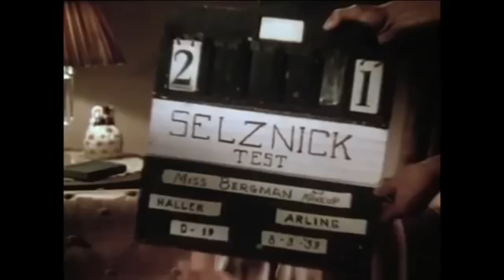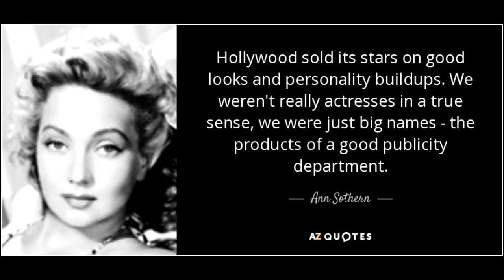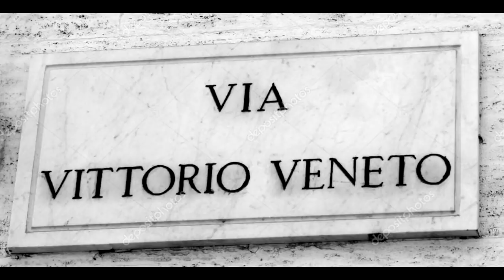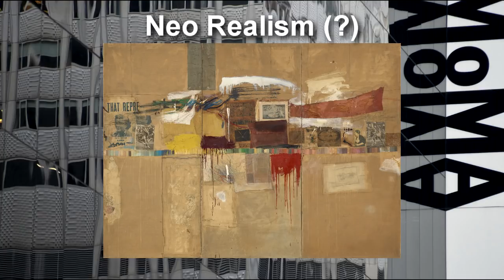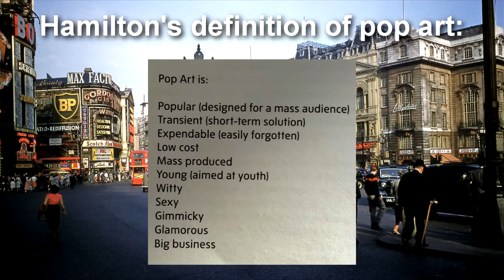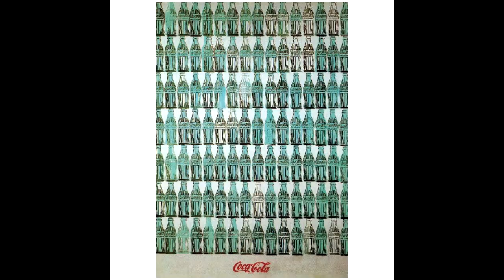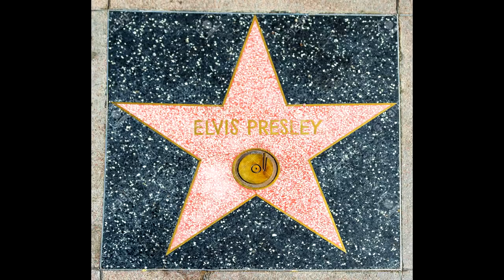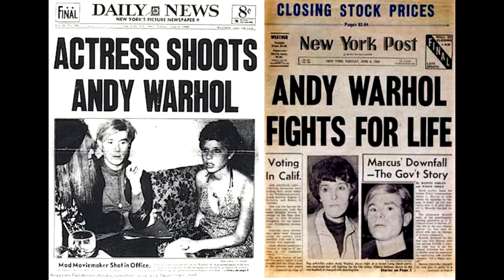The Story of Glam, pt. 1: An Inevitable Explosion of Plastic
New series! Welcome to the story of glam.